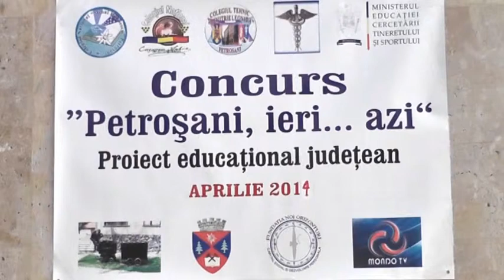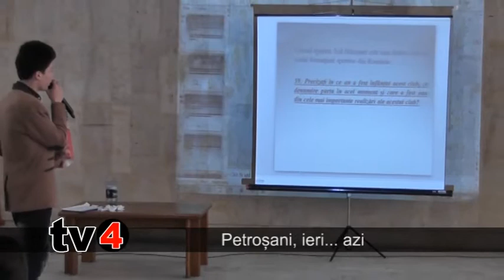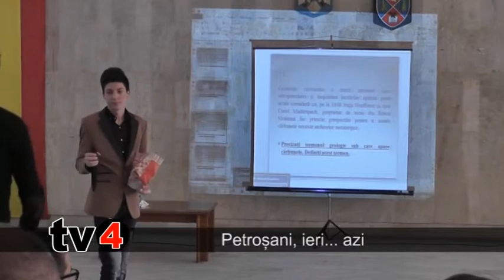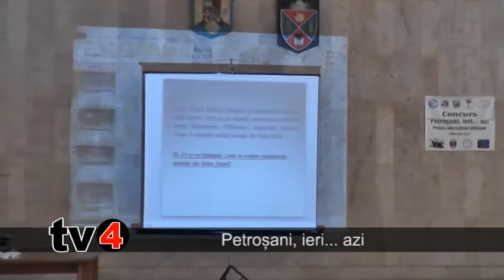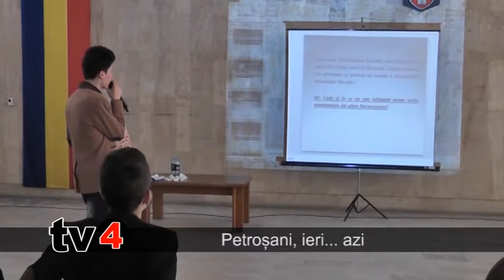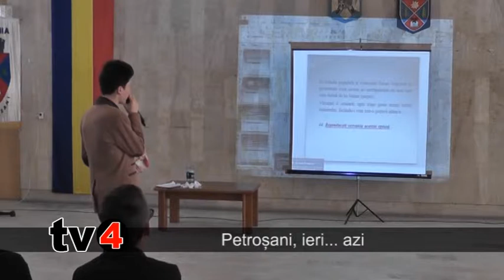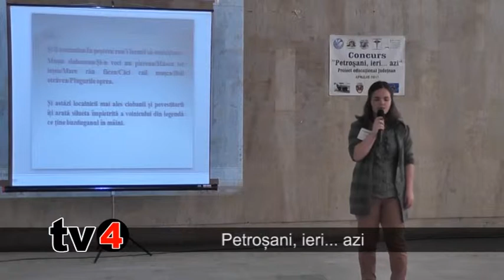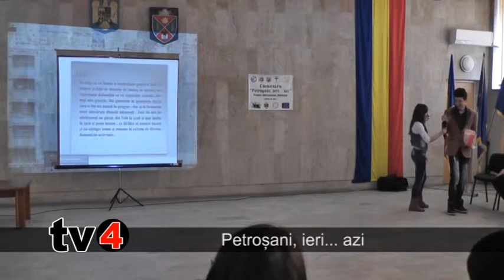TV4 - Petrosani ieri si azi 28m49s